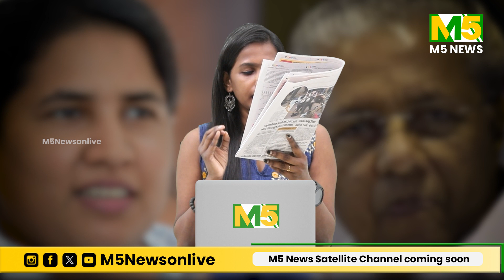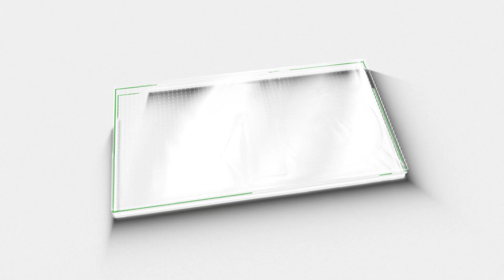വീണാവിജയന് തിരിച്ചടി ; കേരള ആർ.ഒ.സി.യുടെ റിപ്പോർട്ടും വീണക്കെതിരെ |VEENA VIJAYAN| M5 NEWS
വീണാവിജയന് തിരിച്ചടി ; കേരള ആർ.ഒ.സി.യുടെ റിപ്പോർട്ടും വീണക്കെതിരെ